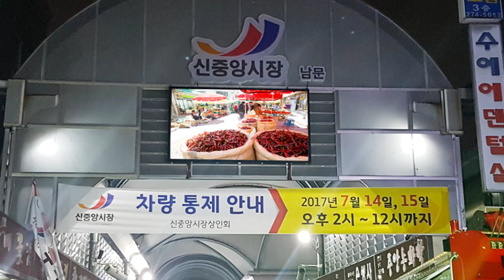[RCH] 전주 신중앙시장 (Jeonju New Central Market LED display)